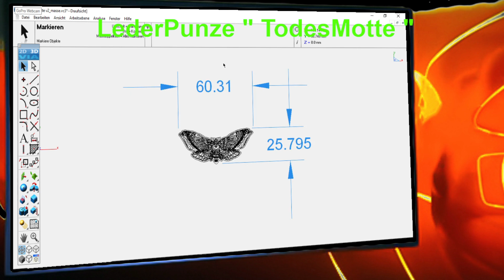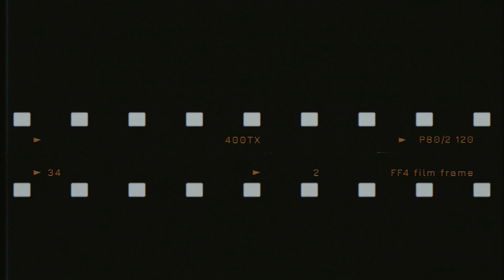Die Todesmotte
LederPunzen auf der CNC Maschine

die Hobbykasse mit einen Geschenk Betrag etwas füllen .  Danke